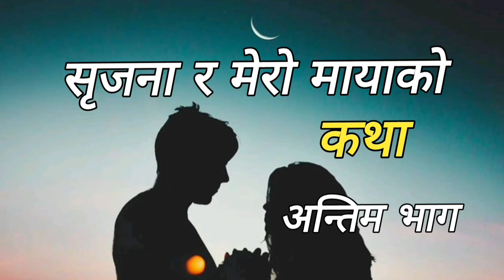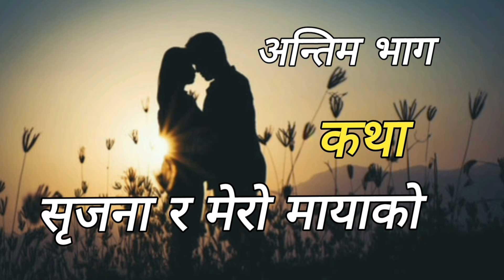सृजना र मेरो कथाको अन्तिम भाग || nepali heart touching love story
nepali sad love story || सृजना र मेरो प्रेम कथा

nepali sad love story song
nepali sad love story
nepali sad love story full movie
nepali sad love story rap song
nepali sad love story movie
nepali sad love story video song
nepali sad love story short movie
nepali sad love story shayari
nepali sad love story video
nepali sad love story audio
mero katha dear kalyan 2023
mero katha new episode
mero katha dear kalyan 2022
mero katha suna bishnu majhi &
puskal sharma
mero katha dear kalyan
mero katha new
mero katha mero betha
mero katha dear kalyan new
mero katha guitar lessons